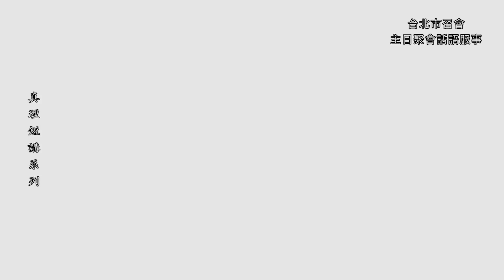【真理短講】該如何經歷基督作我們的房角石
本篇內文如下：

講一下故事
有一次我搭飛機
我那一我剛去美國好高興
拿一個普通票要上飛機了
後來有一個弟兄看到我
你要去美國坐好久
來我幫你換一下
讓你升等一下
我就好高興
就讓我升等坐商務艙
我還沒有坐過商務艙好高興
後來一上了飛機坐商務艙裡面
一坐下來喝第一杯飲料
空中少爺就跑下來說
先生有一個人要你的位子
那我說
我也不知道怎麼反應
你不要為難我跟他講不要
後來他跑回來換他的臉很為難
他一定要我的位子
我想怎麼會個樣子
好感謝主跟他換一下
位子在哪往上走的位子
後來沒想到是頭等艙
重點不是頭等艙
我沒看過頭等艙是什麼樣子
走進去走著走著
怎麼那麼安靜
好棒還在前面
一坐下來一看旁邊的人
上面戴一個小帽子
我都不知道是誰
但是我只記得一件事
這十幾個小時
他都不理我
然後用那種傷害性的眼光
一直在瞄我
我就覺得很奇怪
後來我才知道他是猶太人
他就覺得我是不潔之物
後來偏偏跟我說要換位子那個人
是阿拉伯人
要知道以色列人跟阿拉伯人很難
但是感謝主
話收回來
我們的基督是石頭救主
祂是房角石
我這個過程真的是很難過
我想要跟他傳福音
英文不是太好
說不太好
他理都不理
但是感謝主
我本來想說主耶穌
他聽到Jesus他臉色更不好看
但是感謝主
我們的主耶穌是房角石
他能把我們建造在一起
關於這一個姊妹們
不要以為好像只是種族的問題
你看我們最親的夫妻
剛結婚的時候我就覺得
我們兩個好像
一個是猶太人一個是外邦人
譬如說我是北方體質
我最喜歡吃粗麵
作的麵粗粗的
吃起來有飽足感
我姊妹是台南人台南人很好
她就會作細麵
只作細麵
所以結了婚第一次餐吃的時候呢
吃不飽
但是我可以跟你講
後來有了孩子之後
我就發現天差地別
這個感覺也真的是猶太人和外邦人
可是感謝主
主是我們的房角石
你今天在召會中建造
你會不會有這種感覺呢
我們需要運用祂
作我們的活石